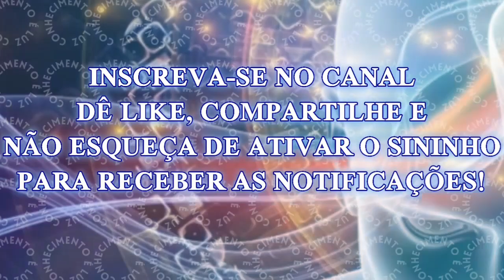MOMENTOS DE METAMORFOSE: QUANDO SUA BORBOLETA INTERIOR GANHA ASAS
Já ouviu falar da palavra “metamorfose”? Representa mudanças profundas e profundas e tem duas das peças literárias mais famosas do mundo com o seu nome, ou seja, a novela de Franz Kafka sobre as lutas existenciais de um homem que se tornou barata e a série de poemas de Ovídio sobre como os deuses mudaram de forma graças às suas aventuras.

1. Use um computador ou dispositivo móvel para abrir um vídeo.
2. Selecione "Valeu demais" abaixo do conteúdo. No pop-up que abrir, você verá diferentes opções de preços para o Valeu demais no seu país/região.
3. Para concluir a compra, siga as instruções exibidas na tela. Gratidão!